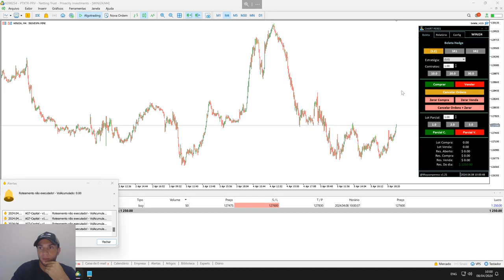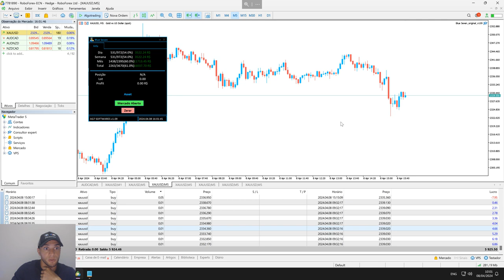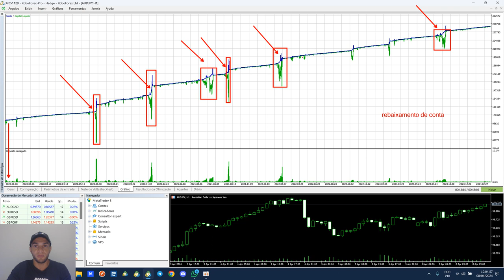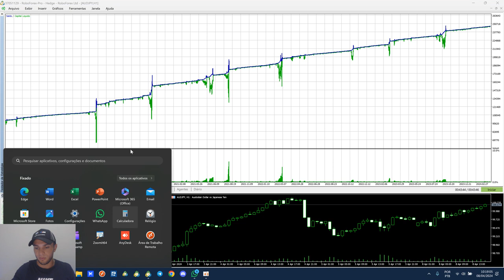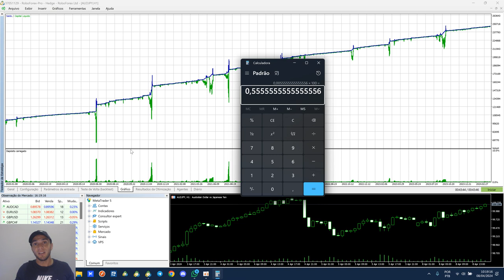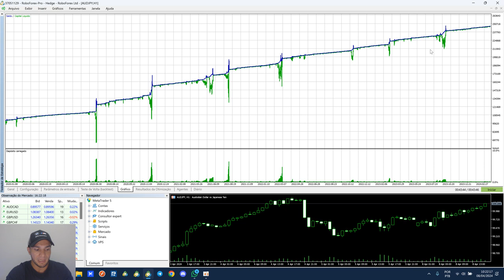Blue Seven PRO + de 300% de lucro